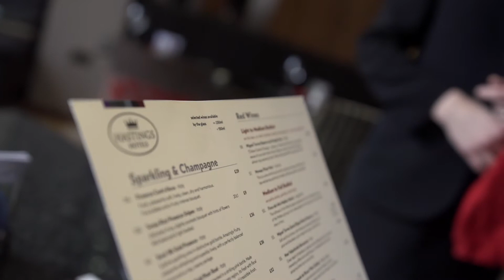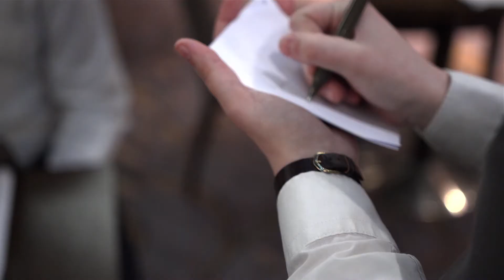Hotel Employment Academy – Insight into careers in the hospitality industry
Hotel Employment Academy:

If you’re interested in working in the hospitality industry but lack experience and qualifications, the Hotel Employment Academy (HEA) is a very exciting opportunity.
We’ve teamed up with Belfast City Council and two of the city’s newest hotels - the Dalata Hotel Group’s Maldron Hotel Belfast City and Hastings’ Grand Central Hotel Belfast – to help them recruit nearly 200 new staff.

Roles include entry level posts in food services, as kitchen porters, concierges, waiting staff and accommodation assistants - and there are many more.

Find out from staff at Hastings and Dalata Hotel Group why you should consider a career in hospitality.